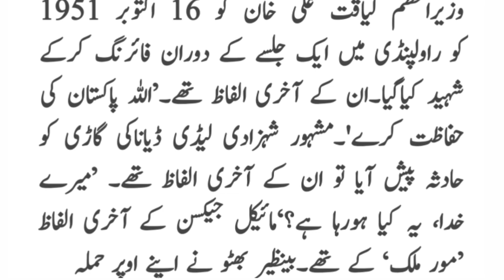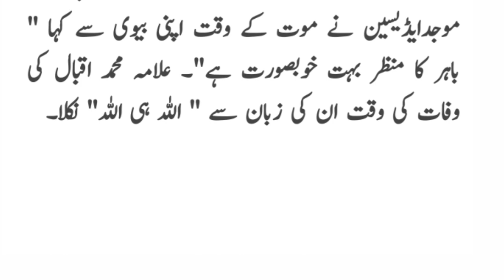last words of the personalities - bhutto last words - quaid e azam and allama iqbal last words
last words of the personaliti